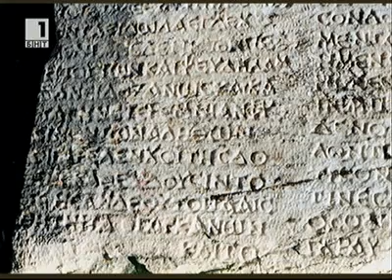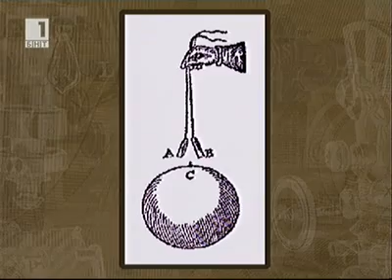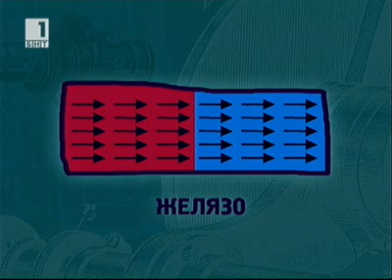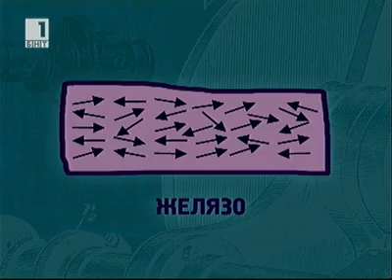Приказки за физиката Епизод 8 Правилната посока